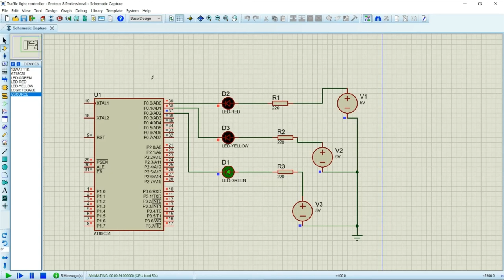Traffic light controller 8051 in proteus ||Demo video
In this video I have just shown the working of traffic light controller.

I will upload full video in  sometime mean while have a look at the code

org 0000h
ljmp start

org 0200h
 start:clr p0.0; set red led
       setb p0.1;off yellow
    setb p0.2;off green
    lcall delayfor10;generate a delay of 10 sec
    clr p0.1;yellow led on indicating red will turn off in sometime
    lcall delayfor5;delay for yellow led
    setb p0.0;off the red led
    setb p0.1;off yellow led
    clr p0.2;turn on green led
    lcall delayfor10;delay for 10sec
    clr p0.1;turn on yellow led for indicating the green will turn on
    lcall delayfor5;delay for 5 sec
    sjmp start;again repeat the same process

    org 1500h
delayfor10:mov tmod,01h;initilize the timer
                mov r0,#152;
back: mov tl0,00h;
mov th0,00h;

       setb tr0;
     check:jnb tf0,check
           clr tf0;
        clr tr0;
           djnz r0,back
        ret;

  org 1700h
delayfor5:mov tmod,01h;initilize the timer
               mov r0,#76;
back1: mov tl0,00h;
mov th0,00h;

       setb tr0;
     check1:jnb tf0,check1
            clr tf0;
         clr tr0;
           djnz r0,back1
        ret;

end;